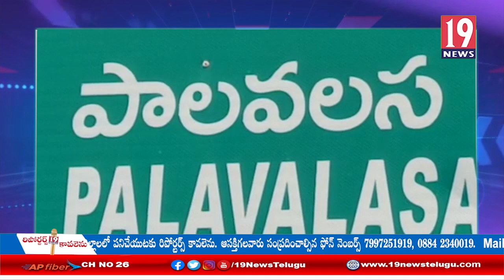తనకు న్యాయం చేయాలని పొట్నూరు లక్ష్మీ రిలే నిరాహారదీక్ష: విజయనగరం జిల్లా